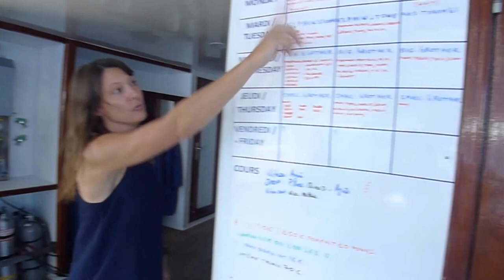exocet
Visite de l'Exocet, Diving Attitude, Mer Rouge, octobre 2015